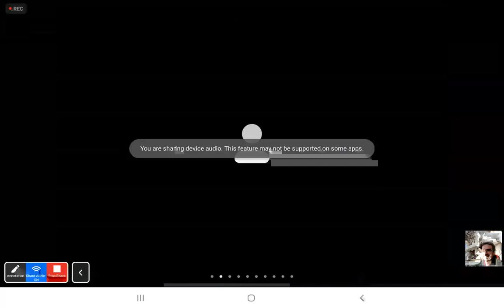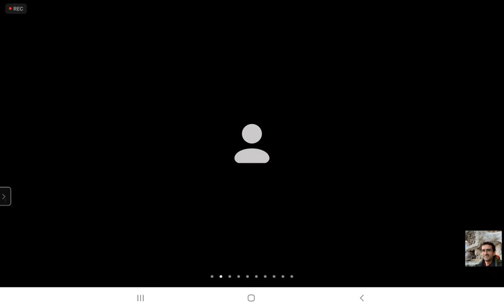Algebra lineal 2020 clase 18 - Producto interno